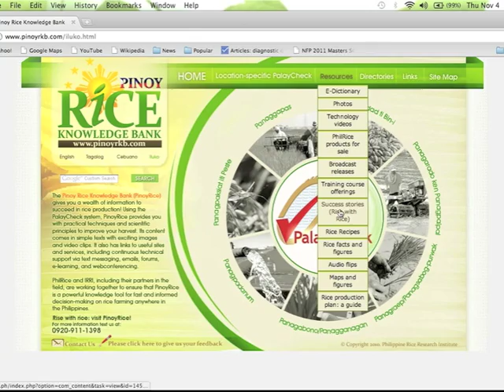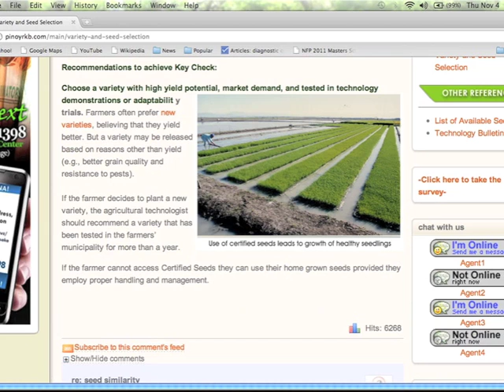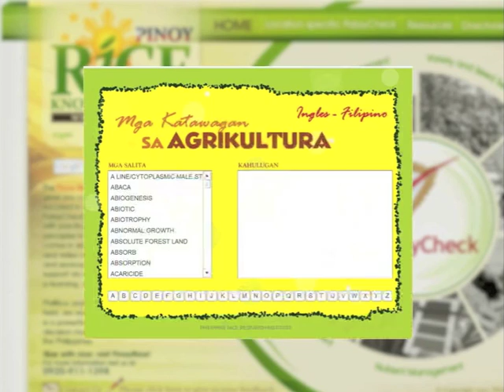Insights about Pinoy Rice Knowledge Bank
Pinoy Rice Knowledge Bank gives you a wealth of information to succeed in rice production. Using the PalayCheck system, PinoyRice provides you with practical techniques and scientific principles to improve your harvest.